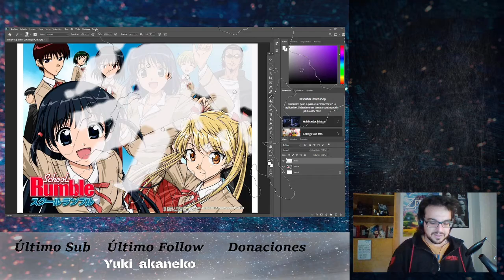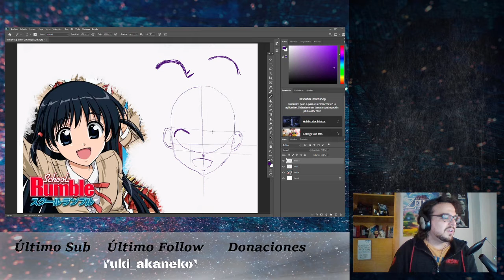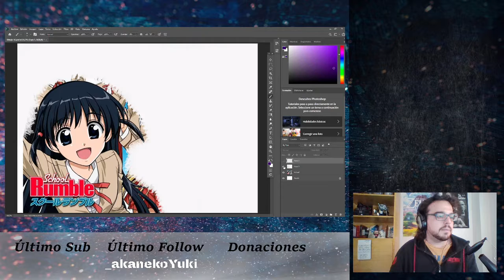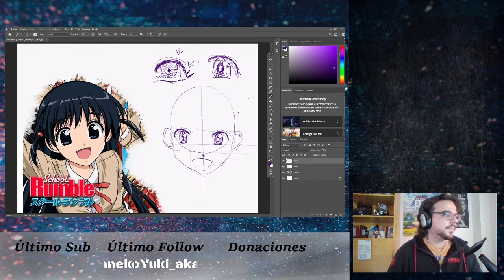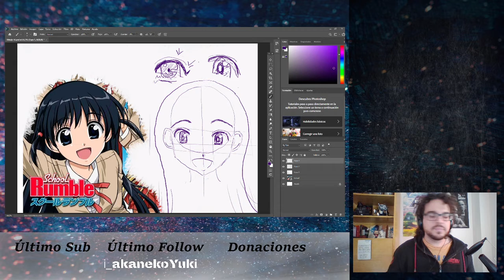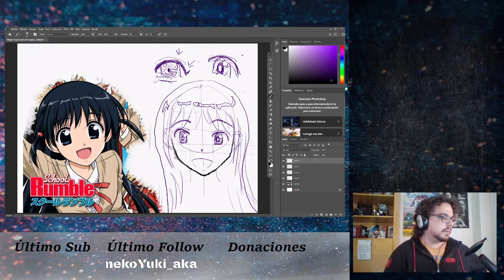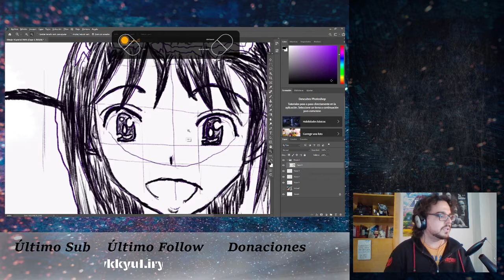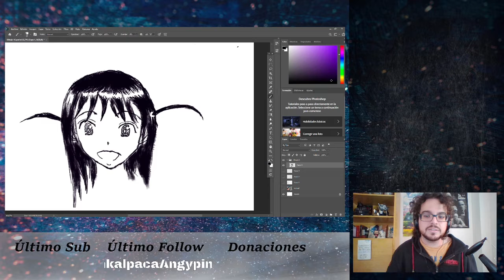Dibujando desde 0 - #16 Volviendo al instituto ¡School Rumble! (1)